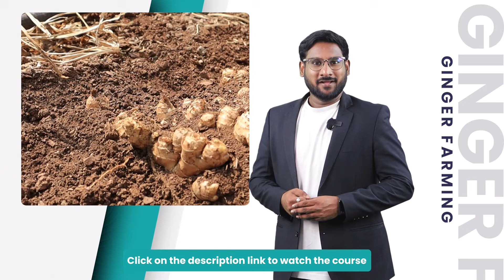విద్యుత్ ఛార్జీలు పెంచడం లేదు.. బహిరంగ చర్చకు సిద్ధం : Minister Gottipati Ravi Kumar F 2 F With TV9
1200 మంది వ్యవసాయం మరియు వ్యాపార నిపుణుల నుండి నేర్చుకోవడానికి మరియు వారితో నేరుగా వీడియో కాల్ మాట్లాడటానికి ఇప్పుడే ffreedom appను డౌన్లొడ్ చేసుకోండి